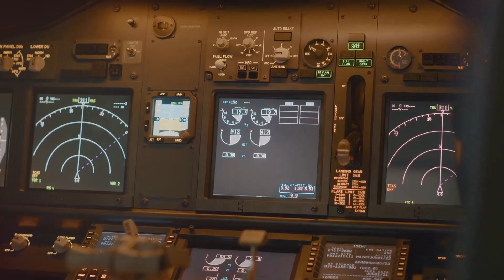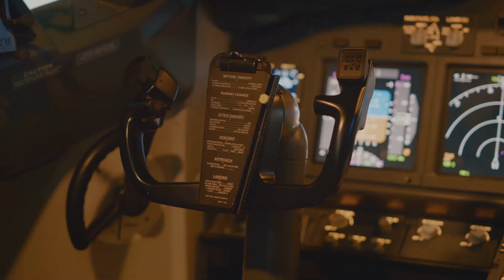Somatogravic Illusion Explained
Dive into the world of aviation psychology with our latest video on the somatogravic illusion, a bewildering phenomenon that challenges pilots during critical phases of flight. Discover how rapid acceleration or deceleration can trick the body's vestibular system, leading to a misperception of the aircraft's pitch attitude. This video simplifies this complex concept, explaining why a pilot might feel as though their plane is ascending more steeply during takeoff than it truly is. Perfect for aviation enthusiasts, aspiring pilots, and seasoned aviators alike, this exploration sheds light on the importance of understanding and overcoming sensory illusions for safe flight operations. Fasten your seatbelt and prepare for an enlightening journey into the intricacies of human perception in aviation with PilotPortal.